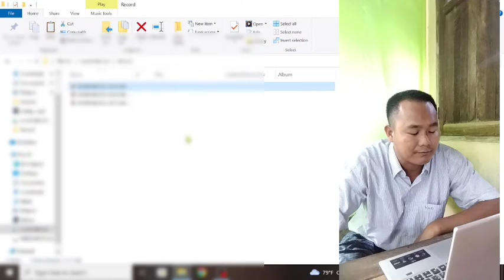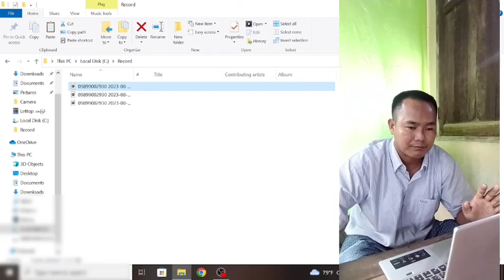MSR ကုမ္ပဏီကနေဖုန်းဘေ 5000 ပေးတာရဖူးကြလား တစ်ကယ်ပေးတာလာ